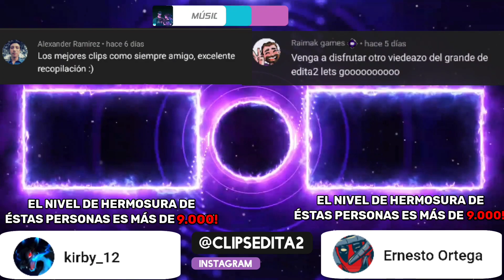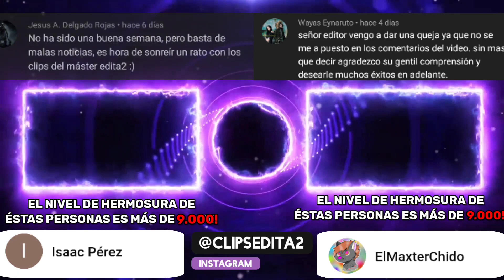CLIPAZOS de la COMUNIDAD HABLA HISPANA en DEAD BY DAYLIGHT #45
Link De Todos Los Streamers que salen en el Video!

⭐ Conviertete en MIEMBRO DEL CANAL para así ayudarme de forma más directa a traer mejor contenido y más rápidamente, además tendrás algunos beneficios.

🔰 Cuento con El PERMISO de los STREAMERS para realizar las compilaciones, si crees que alguien envió su contenido sin su consentimiento, errores en los créditos o cualquier otra consulta, por favor comuniquese al correo.

Salu2!

• ¿TE GUSTARÍA APARECER EN FUTUROS VÍDEOS? •

Mándame Tus Clips Junto Con Tu Canal En Donde Haces Directos Al Server de Discord

Si No Eres Streamers Igual Puedes Aparecer en el Vídeo, Solo Mándame el Clip junto con alguna Red Social Que Quieras Compartir (opcional).